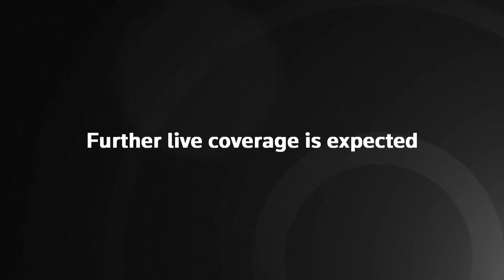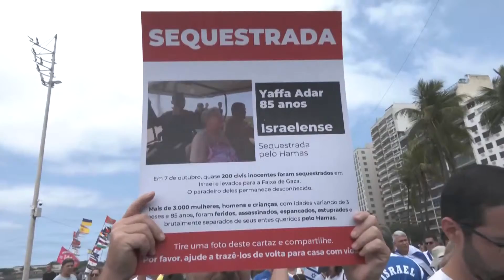Watch again: Brazilians gather in Rio in support of Israel following Hamas attacks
Watch as pro-Israel supporters in Brazil come together in the city of Rio.

IDF has confirmed 126 Israeli hostages are being held by Hamas in Gaza.

1,300 people have been confirmed dead since last weekend.

Israeli tanks are now gathering along the Gaza border ahead of an “imminent” land, air and sea invasion of the enclave.